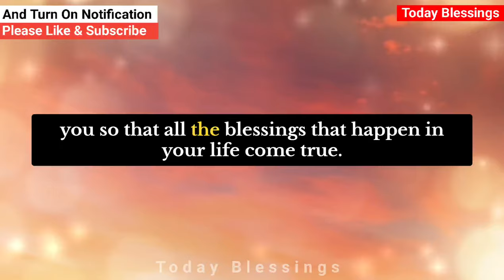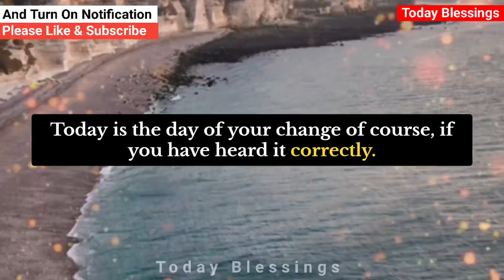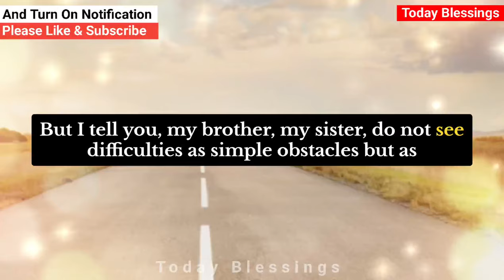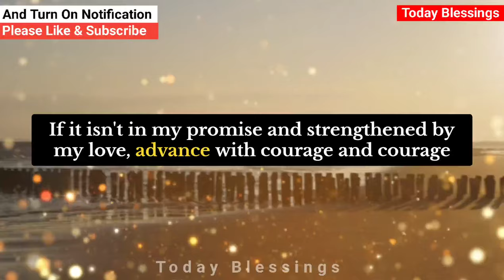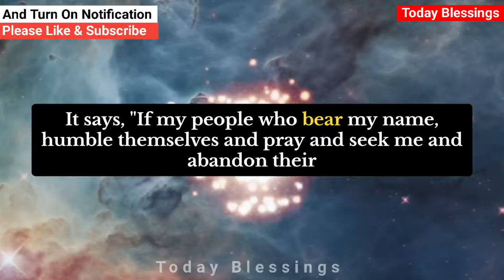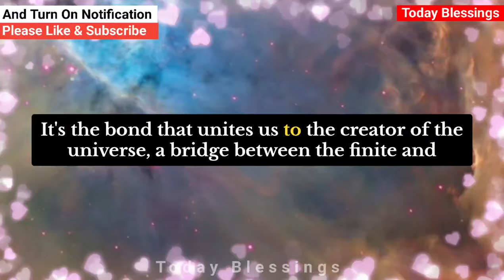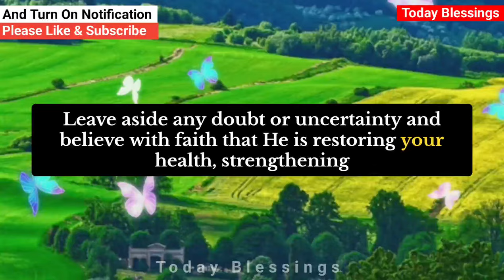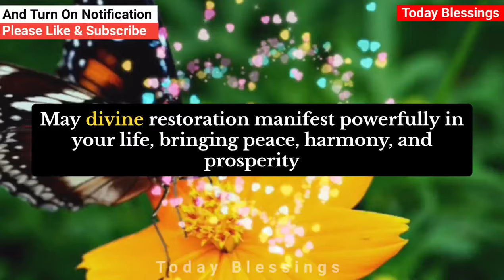🛑THE DEVIL WILL ENTER YOUR HOUSE DISGUISED AS...YOU WILL NOT GET PAST TONIGHT..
1. God message for me today
2. God message for me
3. God message
4. God's message
5. God message for you
6. Message from god
7. God's blessings message
8. Jesus message
9. God's message for me today
10. God message tarot
11. God's message for me
12. God's message today
13. Message of god
14. Sermons
15. God's message for you today
16. Motivational
17. Message from universe
18. Urgent message from god
19. Universe Message
20. Faith quotes
21. Jesus quotes
22. Church
23. Joel Osteen
24. Bible quotes
25. Bible message
26. Quotes god
27. God's Motivation
28. Bible god quotes
29. Life quotes
30. Faith god quotes
31. Christian Motivation
32. The Lord Helps
33. God Helps
34. Grace for purpose
35. Jesus Status and Quotes

Credits:👇
Video /emages - Pixabay & pixels